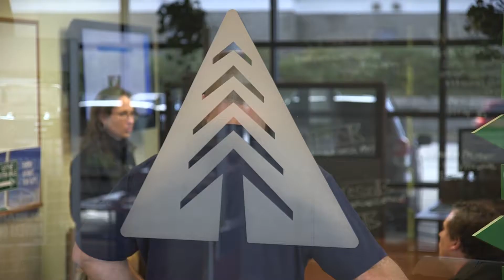ES STL 2017